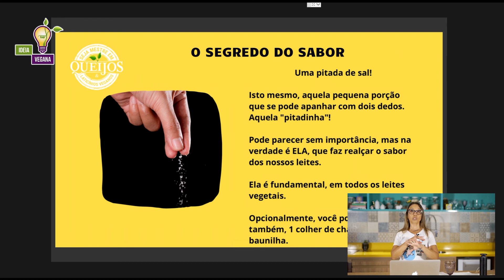Qual o Segredo para deixar seu Leite vegetal saboroso? | Como fazer leite Vegetal gostoso?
Qual o Segredo para deixar seu Leite vegetal saboroso?

Isto mesmo, aquela pequena porção que se pode apanhar com dois dedos.
Aquela "pitadinha"🤗!
Minha mãe sempre me lembrou dela, aprendi com ela a importância da "pitadinha" e depois fui ver que a sabedoria dela, tinha base.
Pode parecer sem importância, mas na verdade é ELA, a "pitadinha" que faz realçar o sabor dos nossos leites.
Ela é fundamental, em todos os leites vegetais.
Opcionalmente, você pode usar também 1 colher de chá de extrato de baunilha. Mas tem que ser extrato hein?? 🛑nada de essência artificial !!

E você, já conhecia a dica da pitadinha?  Você coloca algo mais nos seus Leites Vegetais para deixá-los saborosos?

𝘾𝙤𝙣𝙩𝙖 𝙥𝙧𝙖 𝙢𝙞𝙢 𝙖𝙦𝙪𝙞 𝙣𝙤𝙨 𝙘𝙤𝙢𝙚𝙣𝙩á𝙧𝙞𝙤𝙨, 𝙫𝙤𝙪 𝙛𝙞𝙘𝙖𝙧 𝙢𝙪𝙞𝙩𝙤 𝙛𝙚𝙡𝙞𝙯 𝙚𝙢 𝙤𝙪𝙫𝙞-𝙡@!

Este vídeo é parte da Aula apresentada na 1ª Semana "Segredos dos Queijos e Laticínios Veganos" realizada entre 18 a 24 de janeiro de 2021

🧀𝗖𝗢𝗡𝗛𝗘Ç𝗔 𝗢 𝗠𝗔𝗜𝗢𝗥 𝗘 𝗠𝗔𝗜𝗦 𝗖𝗢𝗠𝗣𝗟𝗘𝗧𝗢 𝗖𝗨𝗥𝗦𝗢 𝗗𝗘 𝗤𝗨𝗘𝗜𝗝𝗢𝗦 𝗘 𝗟𝗔𝗧𝗜𝗖Í𝗡𝗜𝗢𝗦 𝗩𝗘𝗚𝗔𝗡𝗢𝗦

✅  𝗝Á 𝗕𝗔𝗜𝗫𝗢𝗨 𝗦𝗘𝗨 𝗘-𝗕𝗢𝗢𝗞 𝗚𝗥Á𝗧𝗜𝗦?
 CLIQUE NO LINK
E BAIXE SEU E-BOOK GRÁTIS!

✅ 𝗝Á 𝗖𝗢𝗡𝗛𝗘𝗖𝗘 𝗡𝗢𝗦𝗦𝗢 𝗖𝗔𝗡𝗔𝗟 𝗡𝗢 𝗬𝗢𝗨𝗧𝗨𝗕𝗘?

e acompanhe nossas receitas fáceis e práticas!!